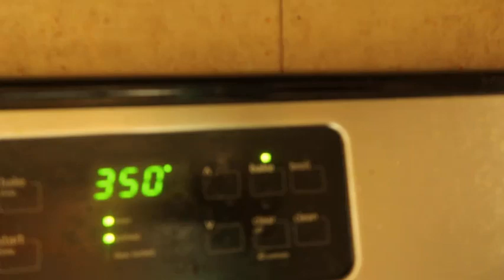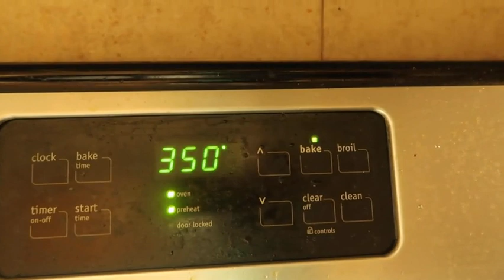LET GET ZUMBA/BALIK ALINDONG/FILIPINA IN TEXAS VLOG/AGE GAP